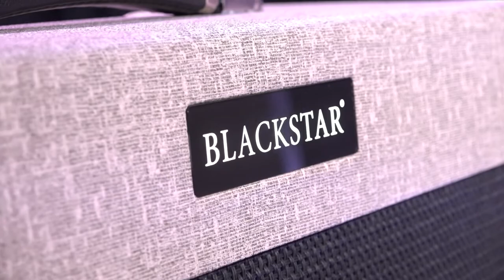Blackstar St James EL34 dan St James 6L6 Combo Amplifier - Just Launched!